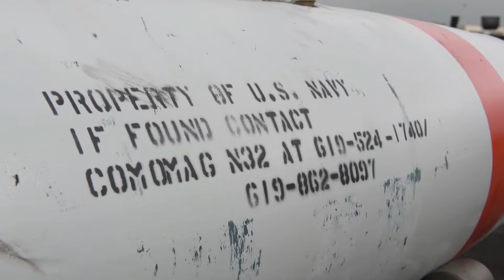Tensions Rise: 100 Ukrainian Nuclear Weapons Standby at 5 Points Around Russia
AS MANY as 100 of the US's nuclear weapons are reportedly stationed surrounding Russia in European NATO territories in a nightmare situation for Vladimir Putin.

Several NATO countries do have their own arsenals too, but this refers specifically to US weapons.

The B61 nuclear bomb is the US’ main type of thermonuclear gravity bomb, meaning it is even more destructive than the first-generation atomic bombs.

The weapons can be dropped by dual aircraft, which is likely why they are kept at air bases.

And these bombs might not only stay limited to continental Europe.

According to US government budget documents, RAF Lakenheath in Suffolk is set to be upgraded – and some believe that will hand it the ability to store B61-12 nuclear bombs.